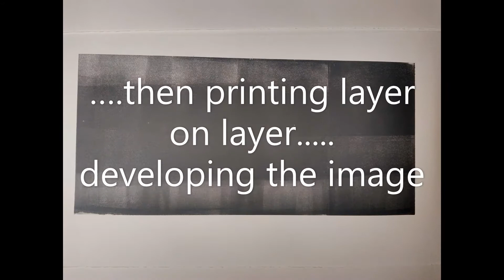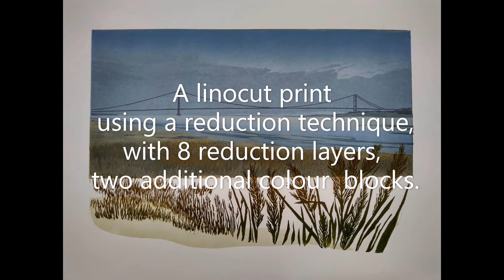Humber Bridge and Estuary Print Project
The inspiration and making of a my linocut print by Katherine Rhodes